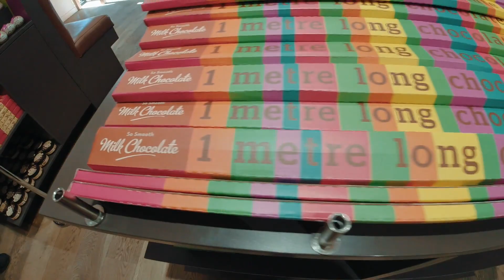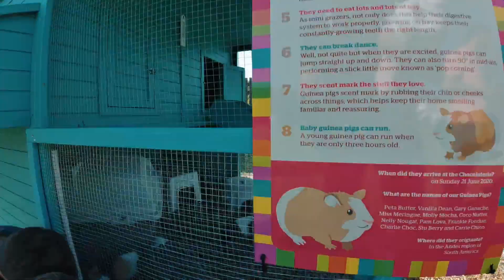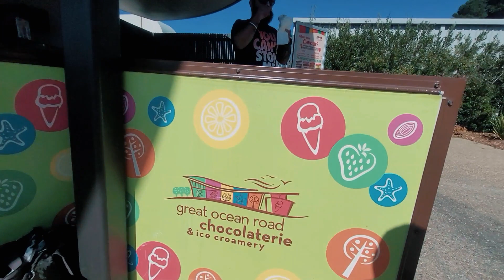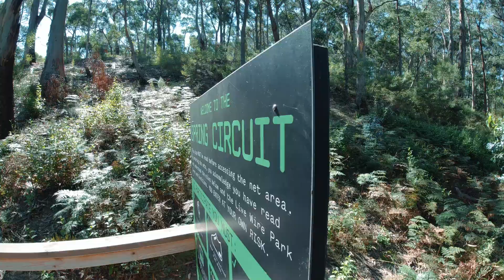LIVE WIRE PARK, CHOCOLATERIA Great Ocean Road. DAY 1 AUSSIE PUNJABI FAMILY.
This video was shot on the Easter long weekend. We went on a road trip with our friends to Great Ocean road. On the way there we visited Chocolatreia on Great Ocean road and Live wire park.  Enjoy the day 1 of our trip.